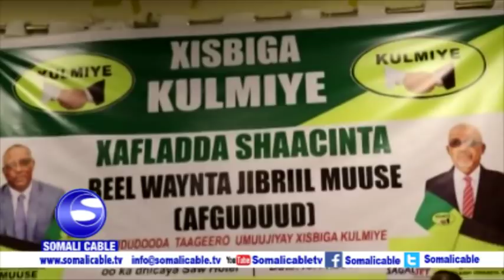WARARKA SOMALI CABLE CABDIRISAQ CUMAR MAXAMUUD 11 11 2017